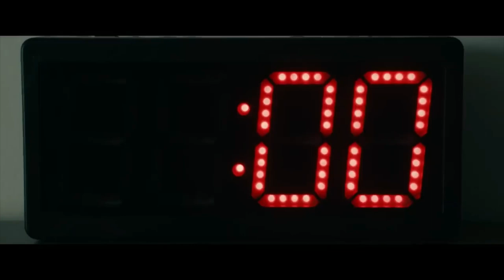DID THE RAMS ACTUALLY STEAL THE DRAFT?!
RAMS LOOK RELOADED THANKS TO ANOTHER STRONG DRAFT! DECOBIE DURANT, DERION KENDRICK, DANIEL HARDY, LOGAN DRUSS, AJ ACURI, LOGAN BRUSS, UDFA STEAL LANCE McCLUTCHEON!